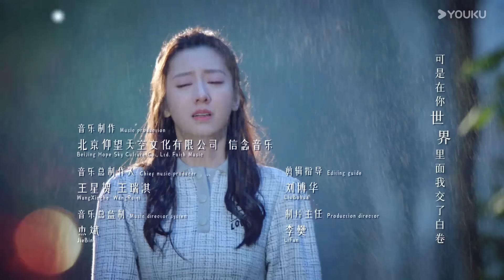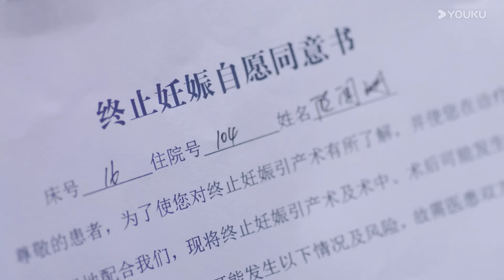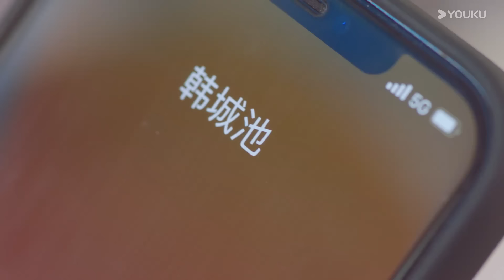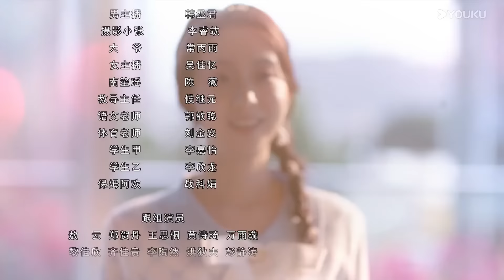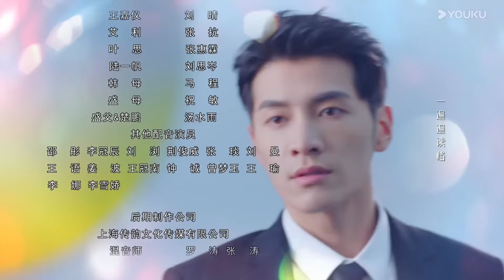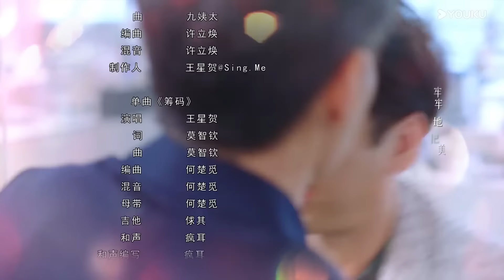[101 Casamentos] EP13 | 101 Marriages Legendado | Jin Ze / Chen Shujun | YOUKU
[101 Casamentos] No início do inverno de 2020, em um hotel do Grupo Shengshi, Sheng Shi e Gu Lanshan comemoraram seu aniversário de casamento. Por trás dos sorrisos, havia cicatrizes ocultas. Sheng Shi amava Gu Lanshan desde o ensino médio, mas ela se apaixonou por Han Chengchi na faculdade. Recusando-se a aceitar isso, Sheng Shi colocou algo na bebida dela em uma festa, iniciando assim o relacionamento deles. Ele então a forçou a se casar com ele através de um acordo feito com a mãe adotiva dela.
No dia do casamento, Gu Lanshan descobriu o engano e tentou fugir com seu irmão, que acabou em coma após um acidente de carro. Precisando de dinheiro para as despesas médicas, Gu Lanshan implorou a Sheng Shi por ajuda. Ele concordou, mas apenas se ela se casasse com ele imediatamente, acreditando que o amor significava controle.
O casamento deles estava condenado desde o início—um buscava proximidade, o outro fuga. Ambos acabaram machucados. No final, Sheng Shi percebeu que o verdadeiro amor significa deixar ir. À medida que o casamento deles se desmoronava, eles encontraram novos começos e aprenderam o verdadeiro significado do amor.

⭐Estrelando: Jin Ze / Chen Shujun / Feng Chuxuan / Liu Dexi / Bai Kairui

00:00 O site internacional youku.tv está agora disponível!
02:00 Baixe o aplicativo YOUKU International para ter acesso antecipado ao programa completo.